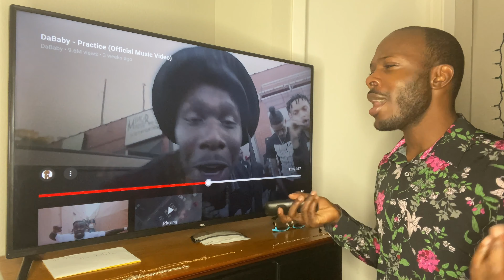DABABY “PRACTICE” | REACTION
10/31 “VIBEZ”
11/01 “PRACTICE”
11/02 “PICK UP” ft.
11/03 “NO DRIBBLE”
11/04 “ROCKSTAR”
11/05 “CAN’T STOP”